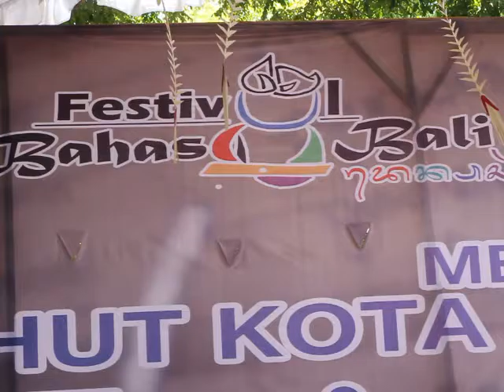ribuan anak sekolah dasar menulis aksara bali